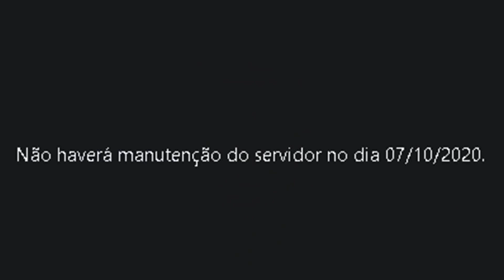GT METEU O PÉ NO FREIO... Sem Atualização e 1 Banner por Mês? | Saint Seiya Awakening